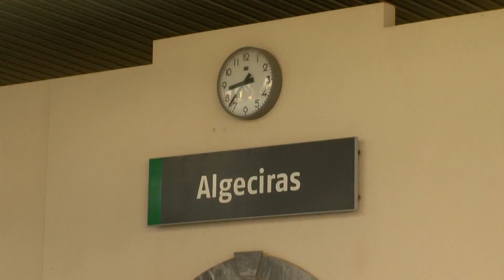Arrabal asegura que el doble discurso de Landaluce sobre el tren no tienen fin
La secretaria general del PSOE y candidata a la Alcaldía de Algeciras, Rocío Arrabal, ha criticado lo que califica de doble discurso del alcalde sobre el tren. Recuerda que Landaluce, cuando gobernaba el PP en el gobierno central, votó en contra de inversiones en la línea Algeciras-Bobadilla.